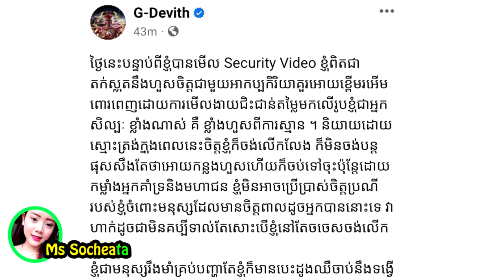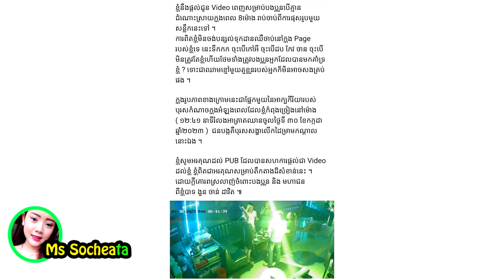ក្ដៅៗ!រកមុខអ្នកគប់ទឹកកក ជីដេវីត ឃើញហើយ លោកទុកពេល៨ម៉ោងដើម្បី...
សូមអធ្យាស្រ័យ

ចំពោះការមិនបានតប ខំមិនបានគ្រប់គ្នា

Ms Socheata